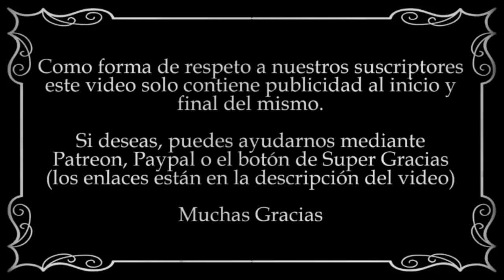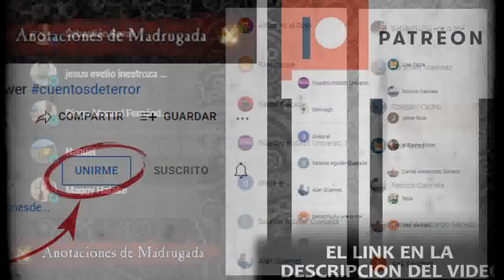CONAN EL BÁRBARO - Conan el defensor (11/17)